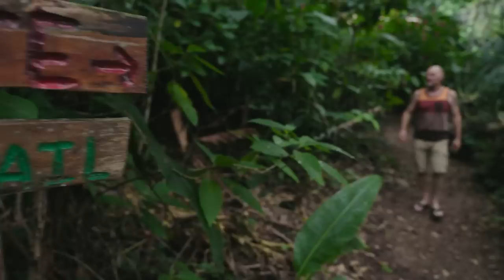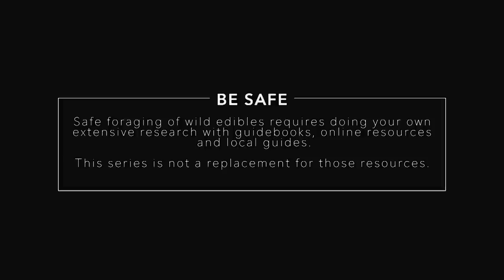Wild Harvest | Season 2 | Episode 12 | Conch, Coconut & Cacao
While visiting Belize, Les & Paul lodge on an Aggressor liveaboard dive boat & meet corporate Chef Ed Mendoza, Les capitalizes on the opportunity to do some freediving & beach exploration. Paul brings Ed into his culinary challenge. Ed brings Paul into his on-deck kitchen. The tandem surprises Les with their collaborative creations, including a cacao-based hot sauce.

Travel with Les Stroud and Chef Paul Rogalski on a foraging and culinary journey through the wilds of North America. Experience breathtaking landscapes, learn about unexpected wild edibles, and witness the wild harvest become extraordinary and delicious cuisine.

Explore with Les, as he shares his wisdom and takes you on an adventure, foraging and gathering wild edible ingredients in rugged terrain and places closer to home than you might imagine. Learn from how to recognize the culinary possibilities around you and find your own wild harvest.

Follow along with Chef Paul as he discovers the tastes and textures of curious and sometimes peculiar ingredients and takes on a culinary challenge in each episode.  With his years of experience and culinary training, a little ingenuity and just a dash of luck, Paul creates remarkable and unique dishes featuring unknown and surprising ingredients.